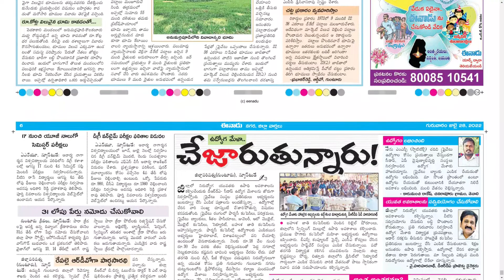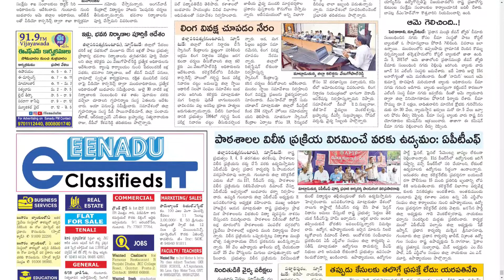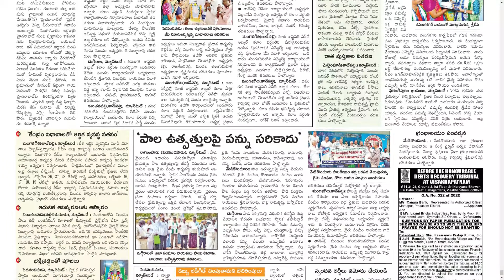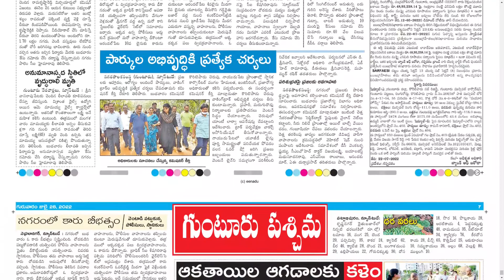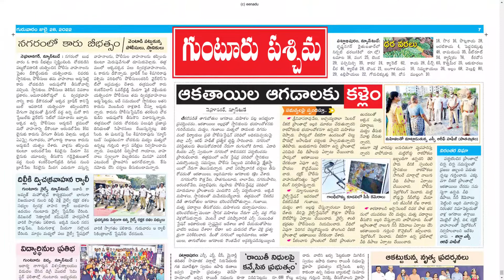EENADU GUNTUR 28 JULY 2022 THURSDAY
Telangana news
Ap news
Cricket news
Sports news
Cinema news
Bussines newspaper
Crime news
Chaduvu paper
Education newspaper
Eenadu antharyaami
Antharyami eenadu
Telugu antharyaami
Apprentice jobs
Vasundara paper
Eenadu vasundara
Eenadu karimnagar
Haaybujji paper
Prathiba
Eenadu pratibha newspaper
Prathiba paper
New intiatives by politicians
Telugu news
Gk questions